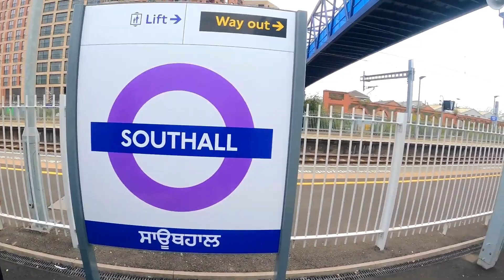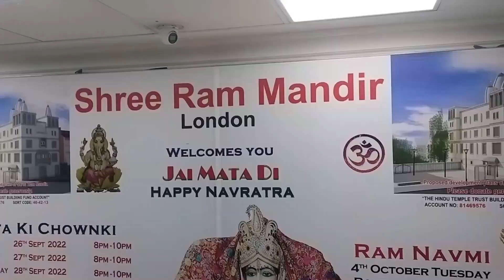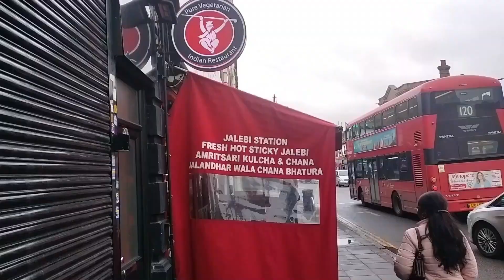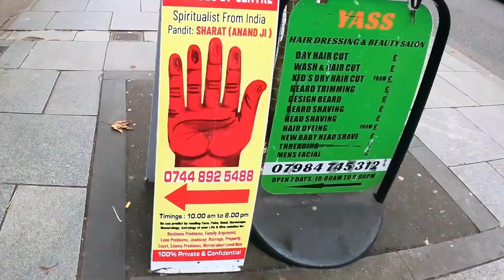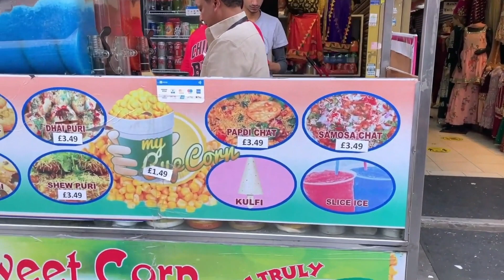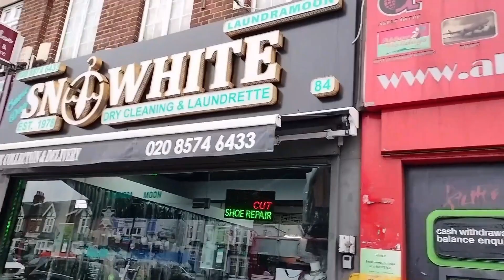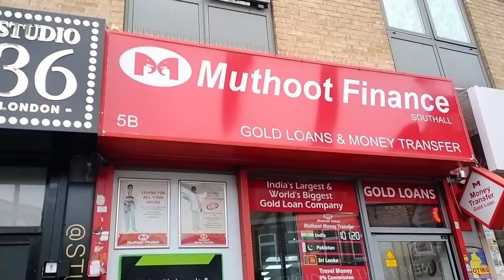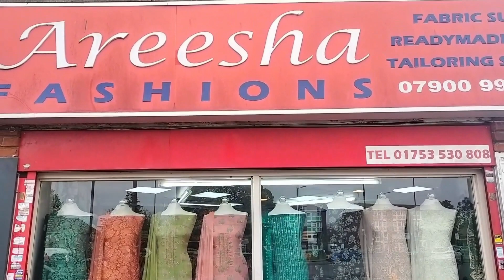A day in Southall - Mini India in London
Southall is a place to be if you crave for Indian food especially Jalebis, dosas, chole bhature and gol gappas.
Often called Little Punjab or Little India, it has the highest South Asian population here. You can find Indian clothes, spices, jewelry and antiques in abundance here. Also a must visit place is the Guru Singh Sabha Gurudwara in Southall which is one of the largest gurdwara outside India.

It's indeed home away from home.